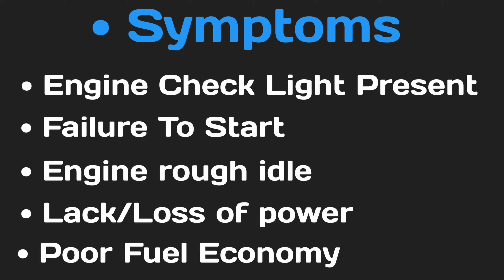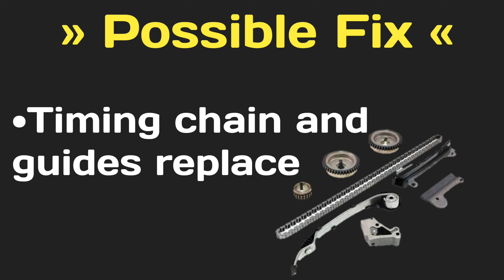Engine check light present | DTC Code P0017 | Data trouble code fix